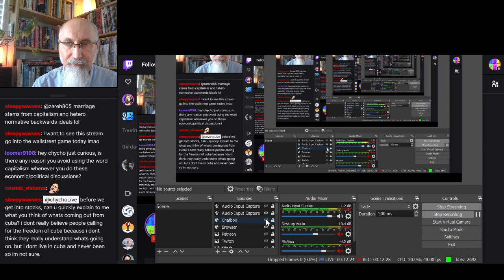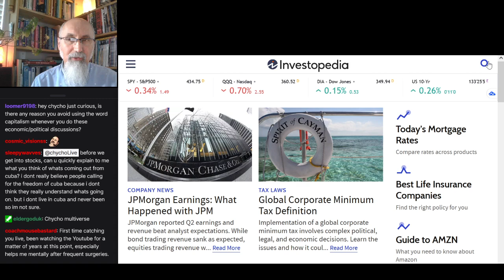Defining Capitalism: Appreciate the Concept of Capital as Power in Our Economic Systems [ASMR]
***SUPPORT***

***CRYPTO***
▶️ As well as Cryptocurrencies:
Bitcoin (BTC): 1Peam3sbV9EGAHr8mwUvrxrX8kToDz7eTE
Bitcoin Cash (BCH): 18KjJ4frBPkXcUrL2Fuesd7CFdvCY4q9wi
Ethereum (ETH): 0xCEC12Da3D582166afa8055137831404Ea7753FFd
Ethereum Classic (ETC): 0x348E8b9C0e7d71c32fB2a70DcABCB890b979441c
Litecoin (LTC): LLak2kfmtqoiQ5X4zhdFpwMvkDNPa4UhGA
Dash (DSH): XmHxibwbUW9MRu2b1oHSrL951yoMU6XPEN
ZCash (ZEC): t1S6G8gqmt6rWjh3XAyAkRLZSm9Fro93kAd
Doge (DOGE): D83vU3XP1SLogT5eC7tNNNVzw4fiRMFhog
Bitclout: BC1YLinv7tYLFyNQDeB2uWiqXVTUtWQGYHreXxELq5F75oxrDgk8HYb

Peace.

chycho

Peace,

chycho